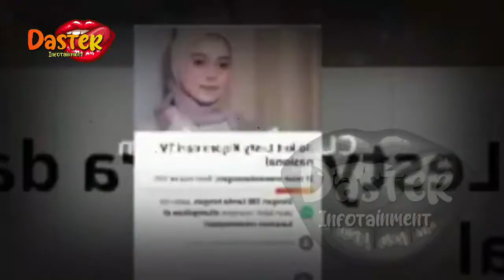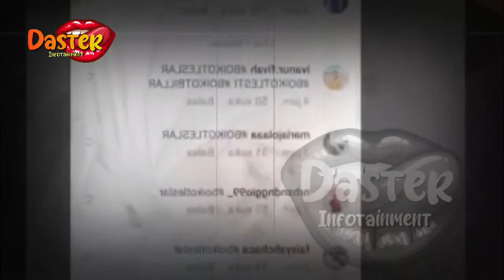LESTI AKUI TAK MENYESAL,RESMI DIPECAT !! AKIBAT RIZKY BILLAR DAN LESTI PRANK KDRT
LESTI AKUI TAK MENYESAL,RESMI DIPECAT !! AKIBAT RIZKY BILLAR DAN LESTI PRANK KDRT | berita artis terbaru hari ini di indonesia
insertlive,
insert today,
insert pagi,
insert siang,
infotainment,
indonesia,